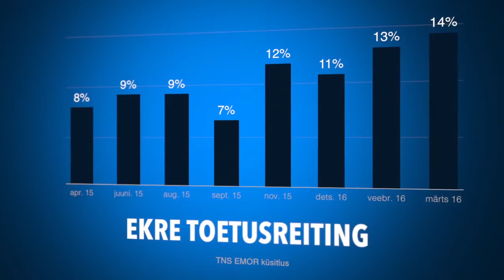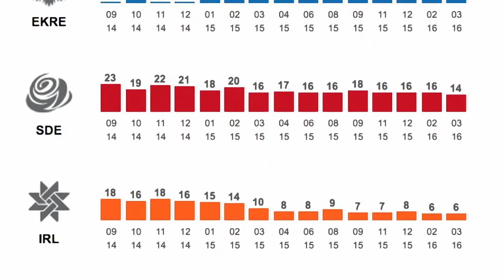Mis toimub? - EKRE reiting tõuseb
EKRE (Eestimaa Konservatiivse Rahvaerakond) reiting on tõusnud (TSN Emori poolt läbi viidud erakondade toetusreitingute küsitluse andmetel). Samas on IRL reiting langenud rekordmadala 6% peale ning ka sotside reiting langeb järjepidevalt. Teemat kommenteerib EKRE esimees Mart Helme